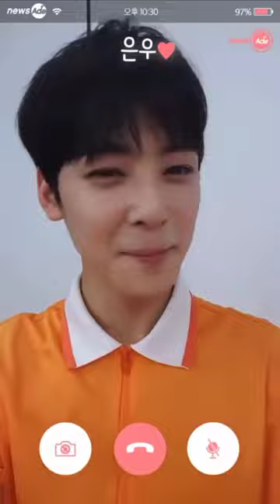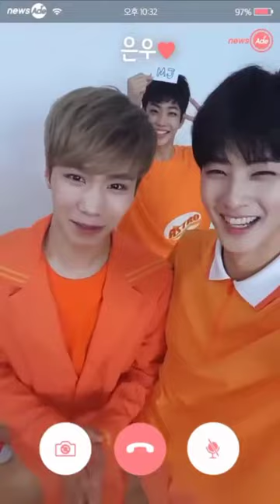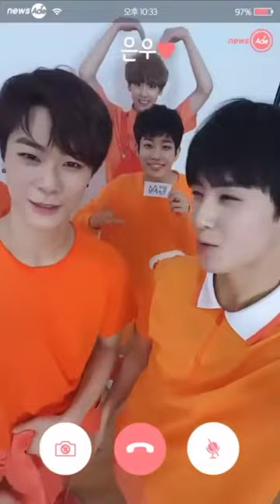Cha Eun Woo as your Boyfriend (Cute little Eun Woo)